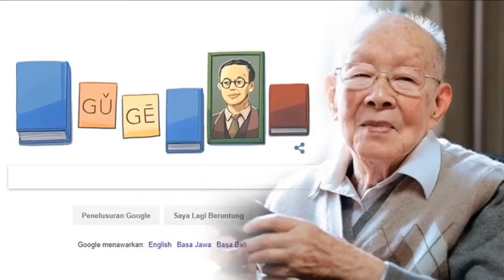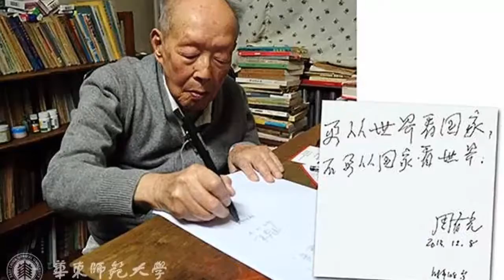Zhou Youguang: 5 Fast Facts You Need to Know ABOUT linguist who advanced Chinese pho The Royal News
The Royal News Zhou Youguang: 5 Fast Facts You Need to Know ABOUT linguist who evolved Chinese phonetic
Zhou Youguang, the distinguished Chinese linquist who created language requirements that altered the arena, is the challenge of a January 13, 2018 Google Doodle that honors what would had been his 112th birthdy.
According to Google, “Born in this day as Zhou Yaoping, this storied linguist later adopted the pen call ‘Yougang’ because he wanted to ‘carry mild’ to the arena. Today, we have fun what could’ve been Yougang’s 112th birthday with a special area in the spotlight.”
Here’s what you want to know:
Thank you for seeing our films
My weblog link :
My fb hyperlink :